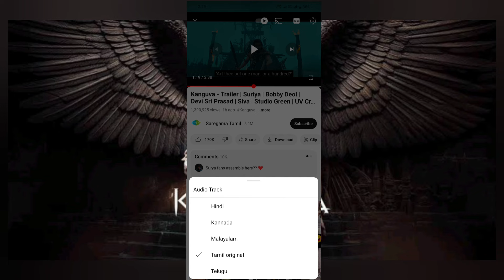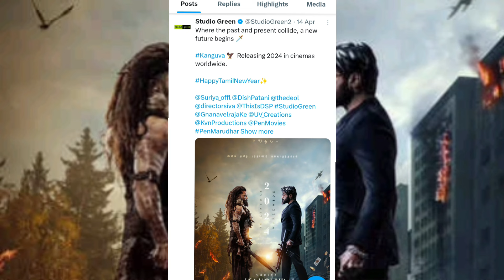Kangua Trailer Review | Suriya | Bobby Deol | Telugu Movie Lovers